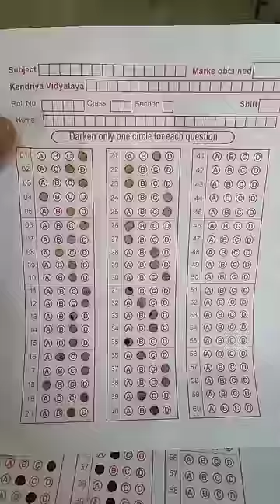how to check OMR sheet in 10 seconds. OMR sheet check karne ki NINJA Technique